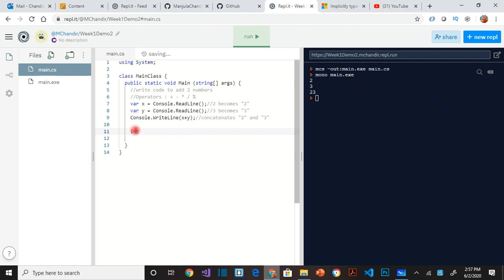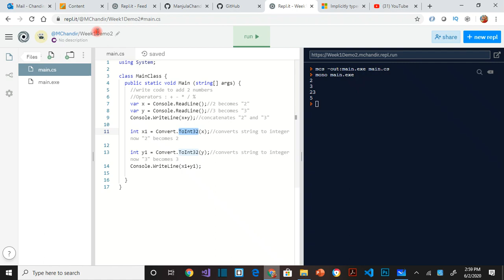Learn programming with C# - Arithmetic operators